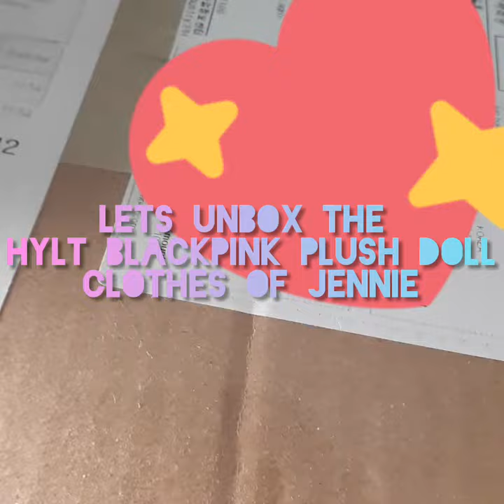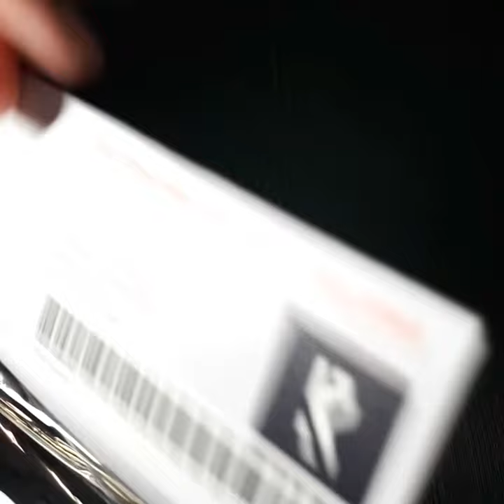BLACKPINK HOW YOU LIKE THAT - Plush Doll Clothes JENNIE - UNBOXING